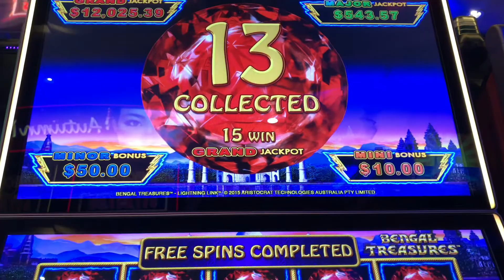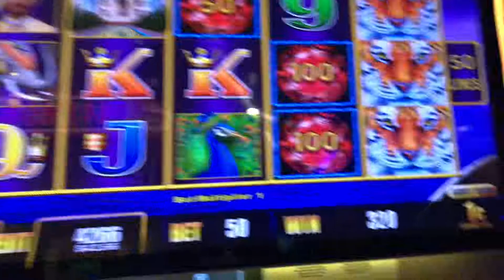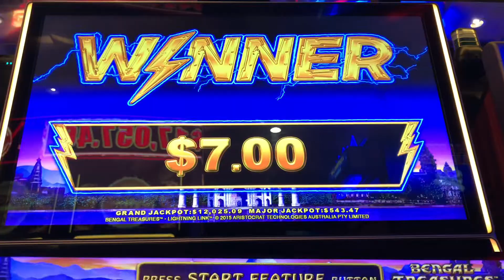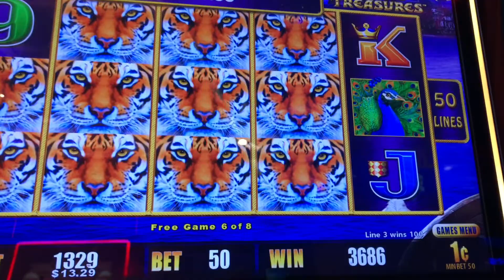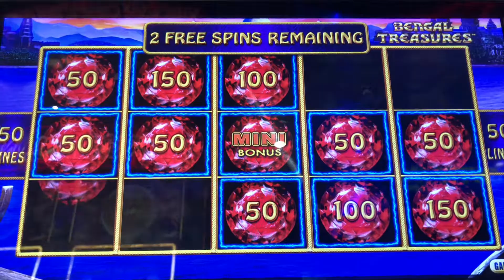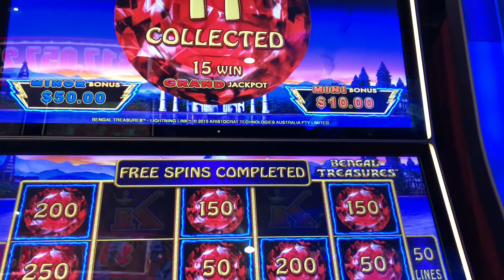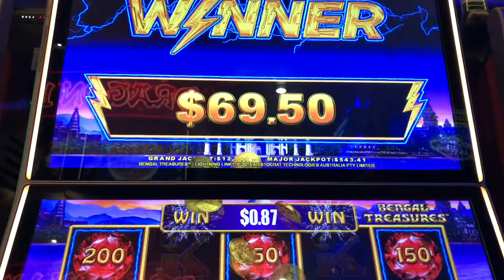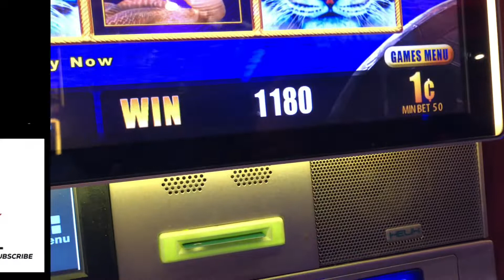⚡️LIGHTNING LINK ⚡️ 🎰Bengal Treasures Slot Machine 🎰 ALL BONUSES 🚨 MOTORCITY CASINO DETROIT, MI 🚨